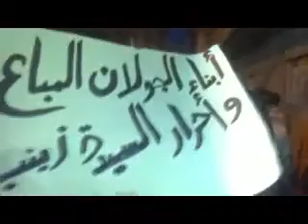4 7 Al Saida Zainab Damascus أوغاريت السيدة زينب ريف دمشق , مظاهرة مسائية نصرة للمدن المنكوبة